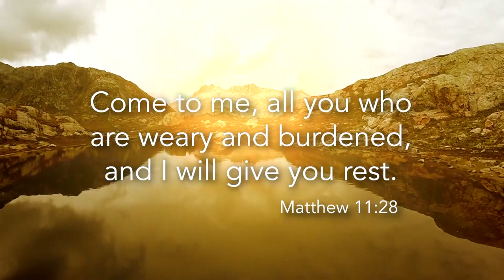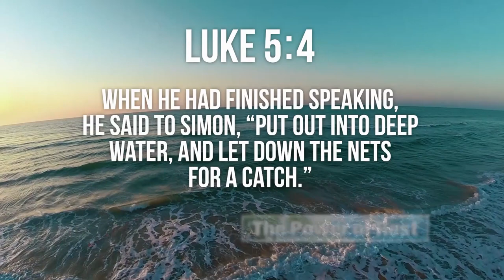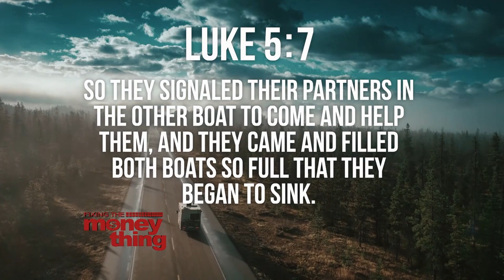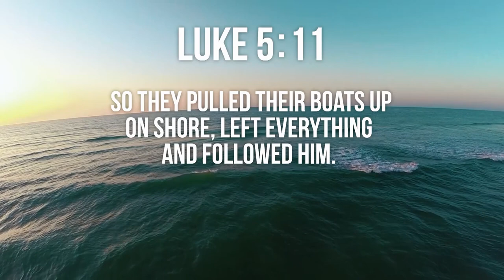How To Tap Into The Power Of Rest | Gary Keesee